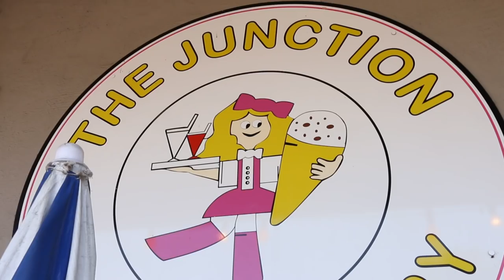The Junction Ice Creamery, an Ice Cream Shop in Perth serving Best Ice Cream and Ice Cream Cake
The Junction Icecreamery is a family run and owned multi award winning artisan style gourmet icecream company that first opened in 1986. Being completely Western Australian owned and produced it has led the way in gourmet icecream manufacturing winning many first prizes and gold awards including ones from The Perth Royal Show, The Dairy Industry of WA, The Sydney Royal Show and a host of other prizes
adding up to over 100 icecream medals.

The Junction IceCreamery
380 Great Eastern Hwy Woodbridgeal Perth WA Australia 6065